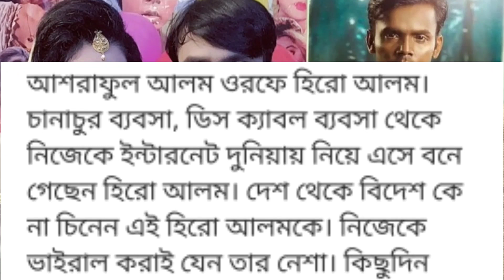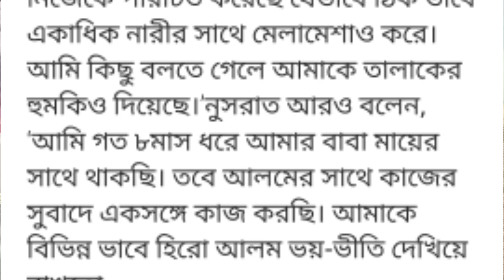টিকলো না নুসরাত হিরো আলমের সংসার |হিরো আলমের আজকের নতুন খবর,News today-NOTUN BD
টিকলো না নুসরাত হিরো আলমের সংসার |
হিরো আলমের আজকের নতুন খবর,News today-NOTUN BD

আশরাফুল আলম ওরফে হিরো আলম। চানাচুর ব্যবসা এবং ডিস ক্যাবল ব্যবসা থেকে নিজেকে ইন্টারনেট দুনিয়ায় নিয়ে এসে বনে গেছেন তিনি। দেশ থেকে বিদেশ কে না চিনেন এই হিরো আলমকে। নিজেকে ভাইরাল করাই যেন তার নেশা। কিছুদিন আগে ওপার বাংলার বাদাম বাদাম কাঁচা বাদাম খ্যাত শিল্পী ভূবন বাদ্যকারের সঙ্গে গান গেয়ে নতুন করে আবার আলোচনায় আসেন আলম।